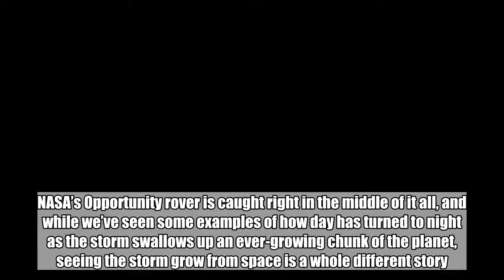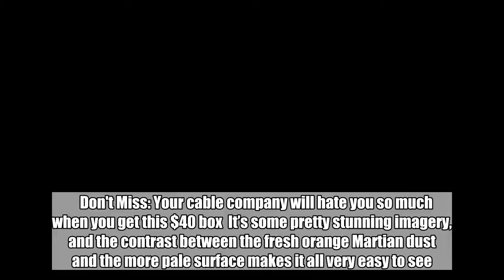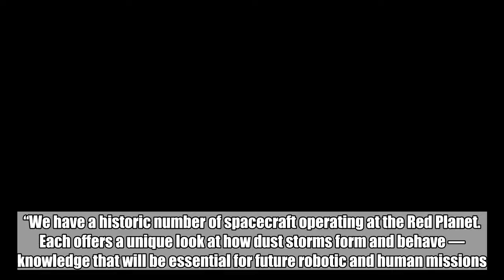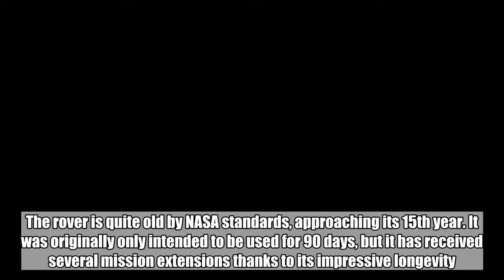Watch the colossal Martian dust storm swallow the planet, and Opportunity along with it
By now you’ve surely heard about the massive dust storm currently raging on Mars. Our planetary neighbor is experiencing a pretty serious bout of cloudy skies thanks to raging winds which have kicked up the orange soil and tossed it aloft. NASA’s Opportunity rover is caught right in the middle of it all, and while we’ve seen some examples of how day has turned to night as the storm swallows up an ever-growing chunk of the planet, seeing the storm grow from space is a whole different story.  A new animation released from NASA compiles several images from the Mars Reconnaissance Orbiter into a time-lapse of sorts. The composite photos reveal just how large the storm has gotten, and also shows how quickly the Opportunity rover was engulfed.    Don't Miss: Your cable company will hate you so much when you get this $40 box  It’s some pretty stunning imagery, and the contrast between the fresh orange Martian dust and the more pale surface makes it all very easy to see. It’s neat to see from a casual observer’s perspective, but the storm is equally awesome for scientists, despite the troubles it’s causing for Opportunity.  “This is the ideal storm for Mars science,” Jim Watzin, director of NASA’s Mars Exploration Program, explains. “We have a historic number of spacecraft operating at the Red Planet. Each offers a unique look at how dust storms form and behave — knowledge that will be essential for future robotic and human missions.”  The storm is certainly a momentous event, but it’s not entirely unprecedented. Scientists have observed similar storms on the Red Planet in the past, and some of them have been even more widespread than what we are currently seeing. As NASA explains, one such storm back in 1971 covered nearly the entire planet, with only the peaks of some Martian volcanos peeking through the thick dust clouds.  NASA expects the storm to continue to rage for days or perhaps longer, and once the skies clear we’ll finally find out what kind of status Opportunity is in. The rover is quite old by NASA standards, approaching its 15th year. It was originally only intended to be used for 90 days, but it has received several mission extensions thanks to its impressive longevity.     Tags: Mars, NASA, opportunity, weather